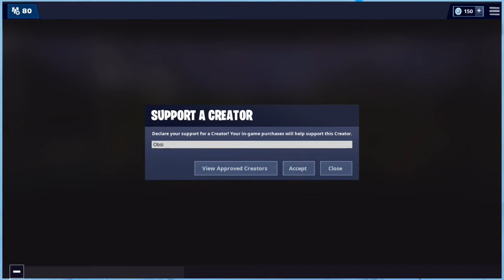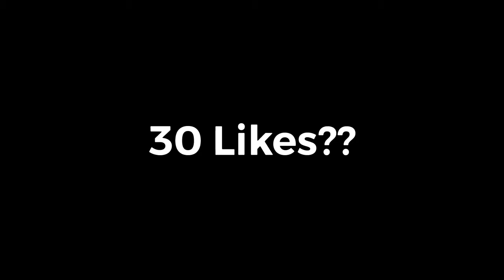i USED pay to win emote BEFORE every kill (really hard)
Video Idea:Randumb

Visit This Page For Cheap, Awesome Games!
Xbox 360 Tag:
ObsidianFXreal
Team: @CureForVirus
Fortnite Epic:
YT Obsi
Want Free Gems Or Gift Cards? Use My CashForApps Code!

-Obsi